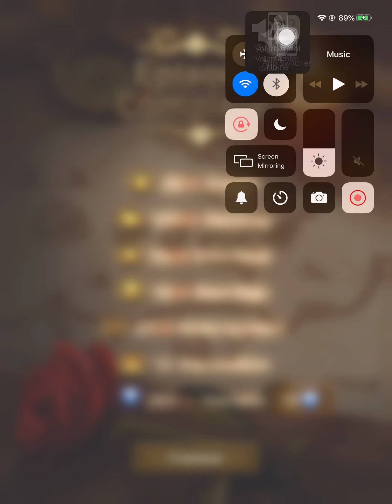Romance Club: Sails in the Fog Season 4 Episode 09 (The Furious Fifties)